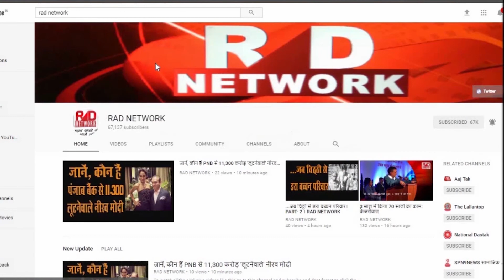गणेश और साइंस के बहाने शशि थरूर का पीएम मोदी पर बड़ा हमला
BJP discrediting real achievements of Indian science: Tharoor